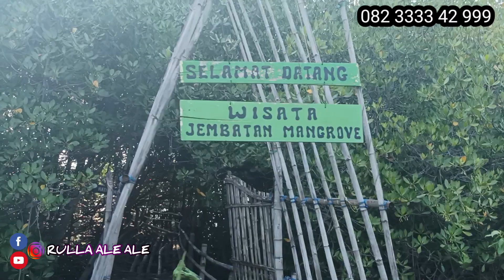ANAKAN SUPER CENDET SAPUDI PILIHAN SANGAT TEPAT...